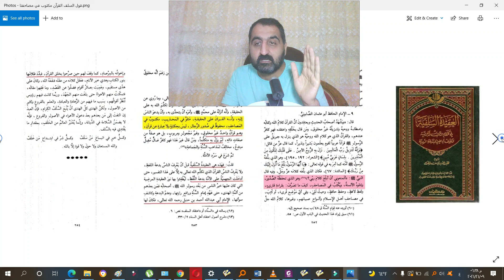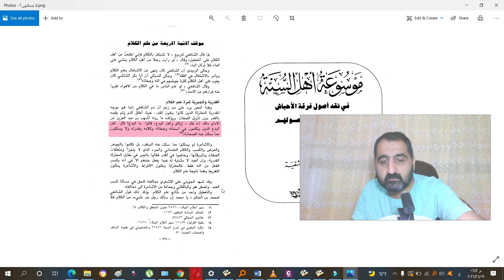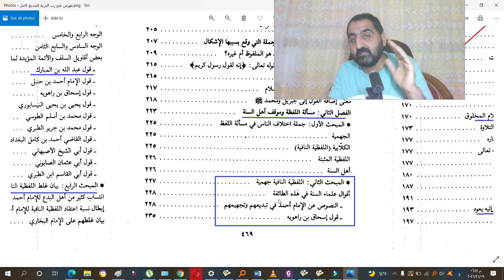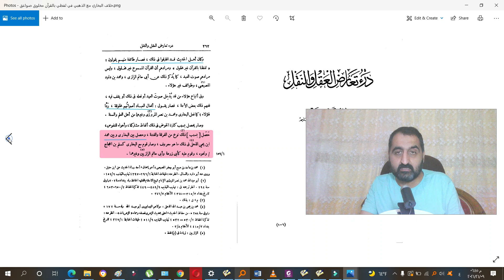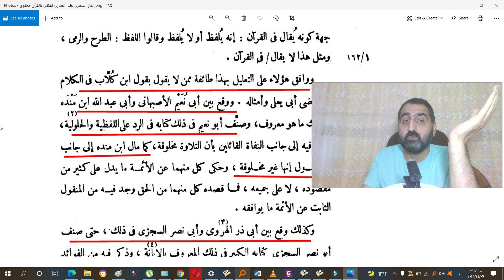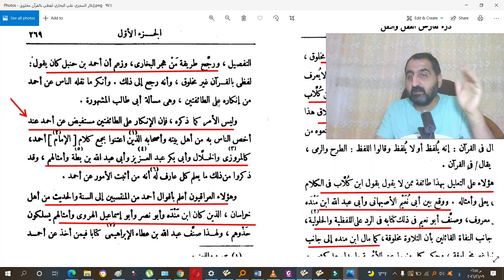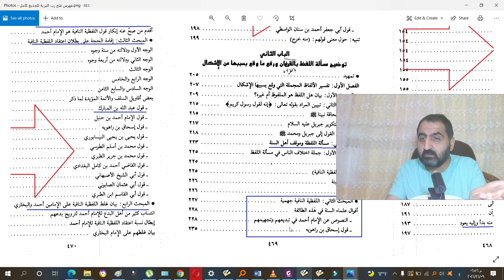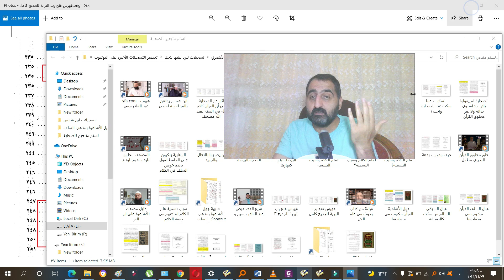لن ترتاب بعد هذا التسجيل بأن الوهابية مخالفون للصحابة بل يفترون عليهم (صفة الكلام من كتاب الجديع ج٢)